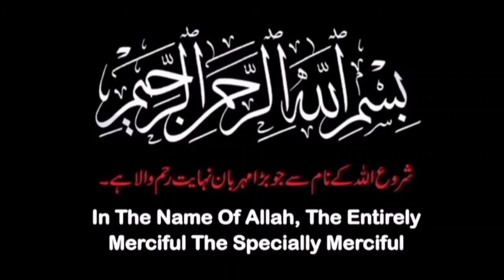BRIGHT EYE Imran Series by Mazhar kaleem MA | Part 1 | برائٹ آئی | مظہر کلیم ایم اے | naina voice